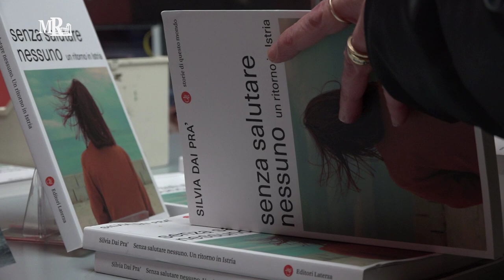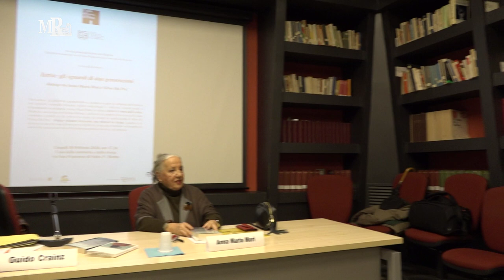Istria: gli sguardi di due generazioni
10 Febbraio
Giorno del ricordo 2020
Biblioteca Casa della Memoria e della Storia

 Due autrici di differente generazione a confronto per aiutare a capire il dramma dell'Istria e del confine orientale italiano: dolori individuali e collettivi, forzati esodi e drammatiche scomparse.

con:
Anna Maria Mori
scrittrice e giornalista

Silvia Dai Pra'
scrittrice

coordina
Guido Crainz
storico

Irsifar

Realizzazione video Mediateca Roma
riprese e montaggio Carlo Sciotti
Biblioteche di Roma 2020